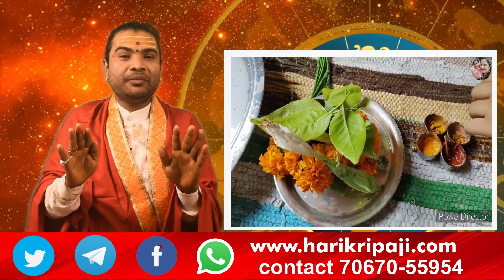महाशिवरात्रि अपनी कामना को भोलेनाथ को ऐसे रखें विधि जानिए आचार्य हेमंत शुक्ला जी से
इस महाशिवरात्रि अपनी कामना को भोलेनाथ को ऐसे रखें विधि जानिए आचार्य हेमंत शुक्ला जी से